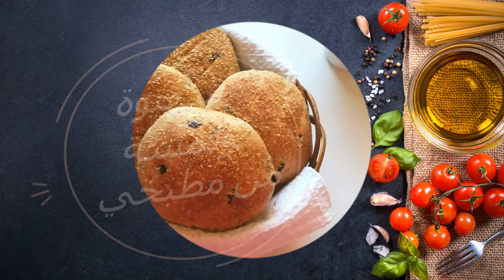بقا فدارك وحضري أروع وألذ خبيزات بالزيتون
خبز الزيتون الزيتون الصحي سهل وسريع التحضير يغنيك عن شراء خبز المحلات